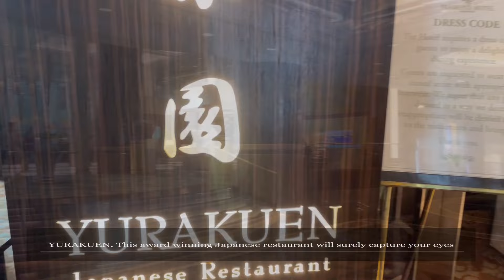Diamond Hotel, Corniche Buffet Experience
Diamond Hotel is a 5-star hotel located along Roxas Boulevard, Manila. It has a variety of restaurants specializing on different cuisines, offering guests dining options.

YURAKUEN, this award winning Japanese restaurant will surely capture your eyes with its unique Japanese interior, glass cherry blossom trees and scenic view of a rock garden. LOBBY LOUNGE offers pastries, signature cakes and ice cream. Perfect place for coffee set against the golden sunset of Manila Bay. CORNICHE, located at the lobby offers exceptional breakfast, lunch and dinner buffet spread. Picturesque garden view with rock formation and waterfalls that will surely mesmerize you. Indulge your senses in it’s beautifully designed interior.